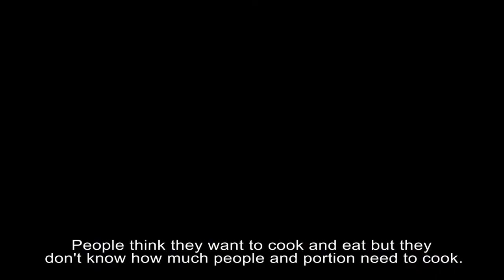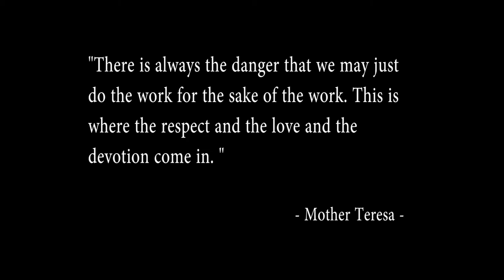Midst of Hardship: Life of Fisherman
Digital Storytelling
Documentary Assignment
BMC2013051
Degree in Mass Communication
IACT College